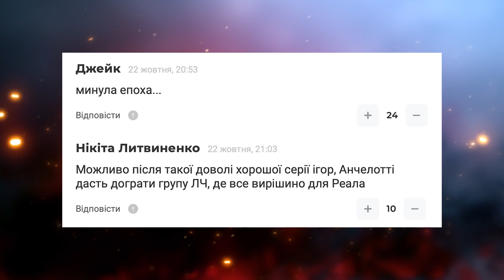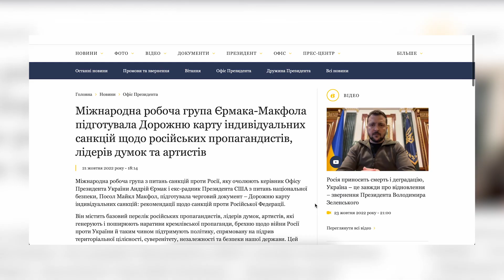🔥Трансфер Мудрика в Європу, відставка Луческу з Динамо, санкції проти Тимощука / Новини футболу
Новини футболу України сьогодні: невдалі виступи «Динамо» під керівництвом Луческу в УПЛ та на груповому етапі Ліги Європи, сприяють появі чуток про відставку румунського спеціаліста. Цього разу телеграм-канал «Динамо Киев Inside» опублікував фото Луческу із прощальним жестом, не додавши до нього жодних коментарів чи повідомлень. Колишнього гравця збірної України та «Шахтаря» Анатолія Тимощука включили до переліку осіб, проти яких рекомендують ввести санкції в інших країнах світу. Європейський гранд готовий почати перемовини з оточенням Михайла Мудрика. Але їм заважає «Арсенал»! Лондонців зовсім не лякають усі забаганки «Шахтаря». Зінченко вшосте поспіль поза заявкою «Арсенала» - українець не зіграв з «Саутгемптоном». Миколенко вийшов у старті на матч проти «Крістал Пелас», «Евертон» забив після його удару. Ярмоленко забив гол у матчі чемпіонату ОАЕ проти «Аль-Насра». Андрій Лунін провів у запасі матч «Реала» проти «Севільї». Куртуа повернувся до стартового складу і одразу ж встиг пропустити гол. На каналі «TRIBUNA» усі найцікавіші новини українського футболу і не тільки. Слава Україні!

00:00 — новини футболу України;
00:30 — наші у Європі: Кухаревич, Лунін, Ярмоленко, Миколенко, Зінченко;
03:17 — Тимощук потрапив під санкції;
04:40 — Панков про роботу у «Красаві»;
06:10 — матчі УПЛ цих вихідних: «Динамо» - «Ворскла»;
08:28 — перша тренерська відставка УПЛ у цьому сезоні;
09:05 — «Рух» підсилився легіонером;
09:53 — трансферні чутки навколо Маліновського;
10:06 — «Дніпро-1» готовий відпустити Довбика;
10:22 — «Ювентус» стежить за Мудриком;
11:10 — чи піде Луческу з «Динамо»?
13:34 — дякуємо за перегляд;

🎯 Хочете стати частиною команди Tribuna.com? Тоді Вам сюди

TRIBUNA - новини футболу України. Нам неважливо, за кого ти вболіваєш - «Динамо», «Шахтар» чи «Металіст». Важливо тільки те, що тут ти знайдеш однодумців, які не уявляють життя без футболу!

📌В ролику використані фото і відео матеріали: Ютуб-канал ФК «Динамо» Київ, Ютуб-канал «SPFL», Flashscore, Твіттер - lionvovk, Ютуб-канал ФК «Шахтар» Донецьк, Ютуб-канал Спортивний клуб «Дніпро-1», Телеграм-канал «Динамо Київ Inside», Інстаграм «kutovyy.pub».